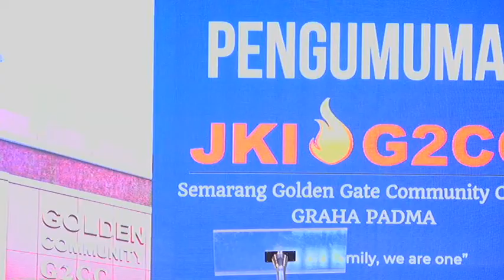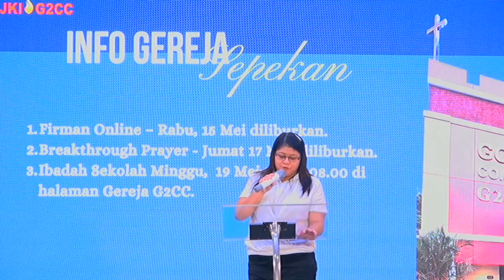(Ps. Frederik Reforivan Zaluchu)